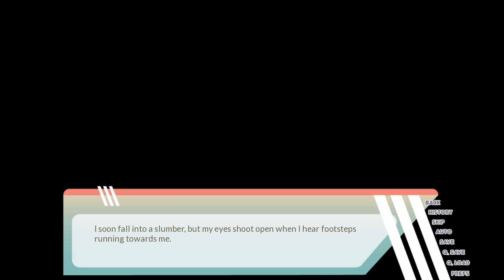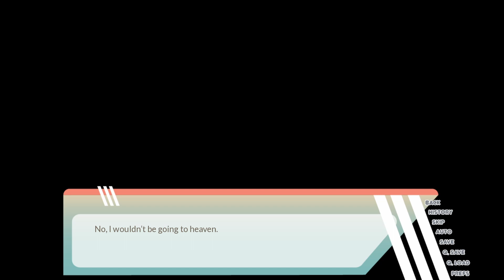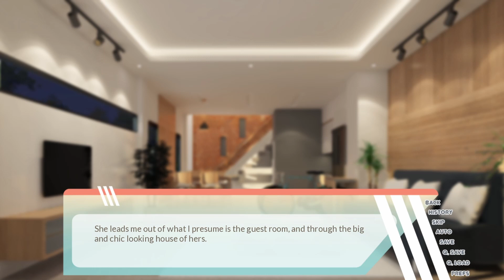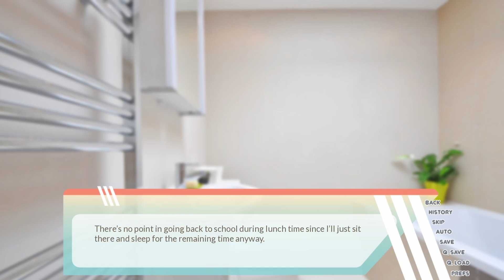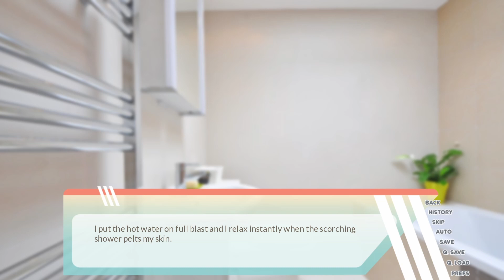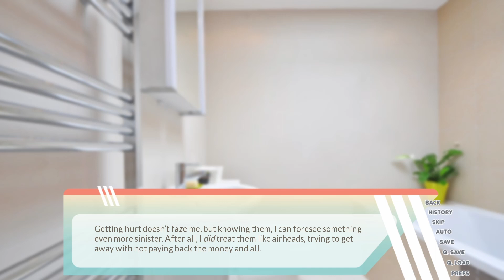One's Lonesome, Two's Company - Friends with daughter of a yakuza? [Part 1]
Kotone Kaneko doesn't have any real friends who she can trust, and when her so called "friends" turn on her due to an unpaid debt, Kotone can do nothing but run.
Her life slowly turns 180 degrees though, when an underclassman with an unusual background unexpectedly saves her from her ordeal. The two begin to grow closer and Kotone's own feelings start to become a muddled mess, not knowing just what these new emotions are. She finds herself running away, but this time to forget about these forbidden feelings towards her new friend. Despite constantly pushing the thoughts away, she finds herself time and time again drawn towards the cheerful ball of happiness.
Will Kotone stop being a coward and take the risk of losing her only friend? Or will she manage to successfully push down the rising emotions? Let's read through "One's Lonesome, Two's Company" and join the delinquent's road to dealing with her new feelings!